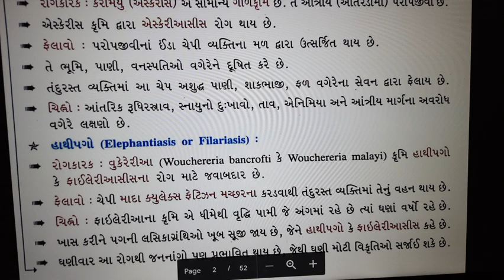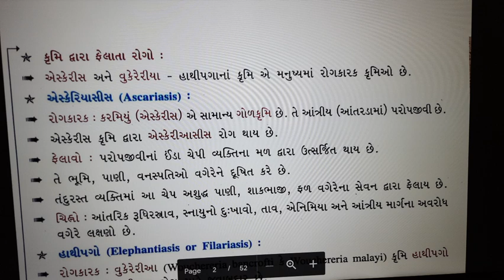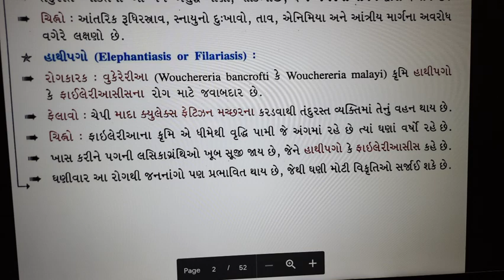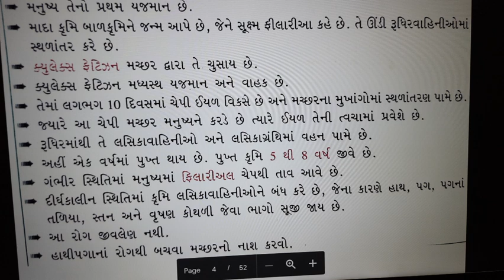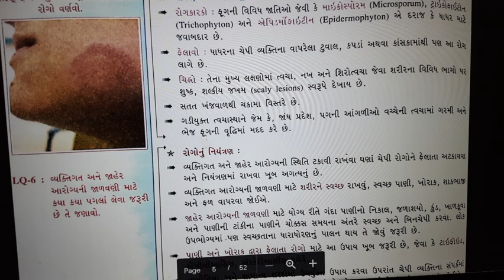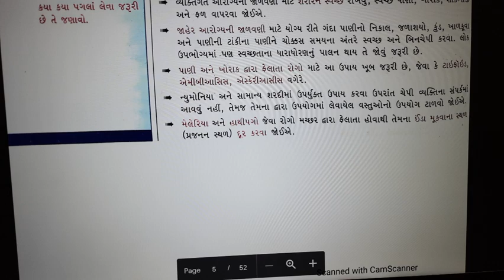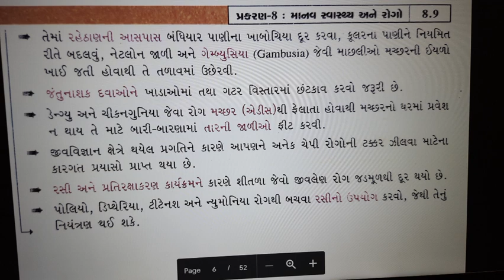12 Science || Ch 8 || માનવ સ્વાસ્થય અને રોગો || Lecture 6 || Ishani madam